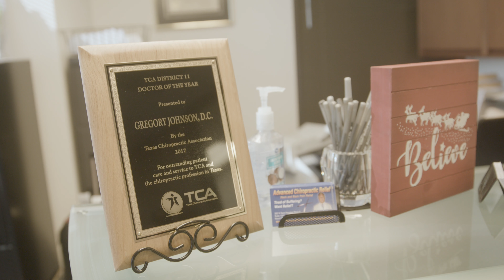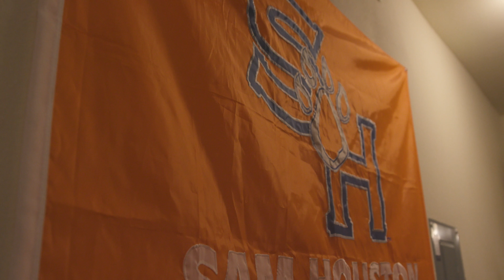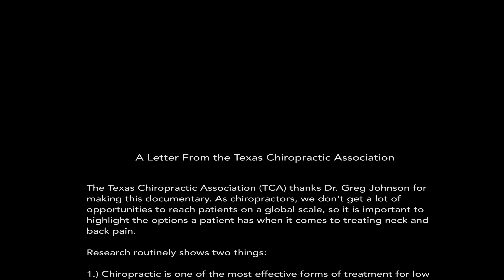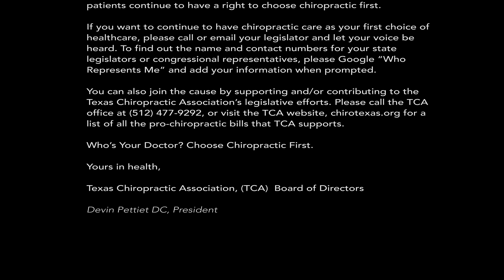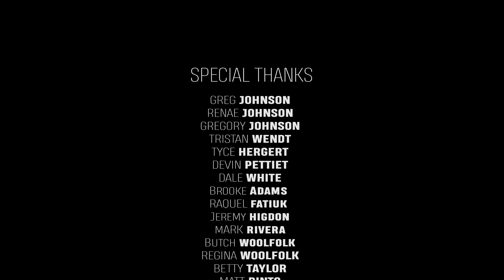Chiropractic Documentary WHO'S YOUR DOCTOR? CHOOSE CHIROPRACTIC FIRST! New 30 Minute Documentary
Suffering from chronic pain? Schedule a treatment at our Houston Clinic

▬  About Dr. Gregory Johnson, DC  ▬▬▬▬▬▬▬▬▬▬

▬  About Dr. Tristan Wendt, DC  ▬▬▬▬▬▬▬▬▬▬
Dr. Wendt is a former patient of Advanced Chiropractic Relief. He was so impressed with the techniques used at ACR that he pursued a career in chiropractics under Dr. Johnson's mentorship. Now a graduate of Palmer College and a full-time chiropractor at ACR, Dr. Wendt practices the extremely effective Ring Dinger® and Johnson BioPhysics® techniques. Dr. Wendt’s caring nature and extensive training provides patients with the same level of relief and results they've come to expect from ACR.

Located at:
363 N Sam Houston Pkwy E Suite 1060 Houston Texas 77060 Chiropractic Documentary WHO'S YOUR DOCTOR CHOOSE CHIROPRACTIC FIRST! This New 30 Minute Documentary to let Texans know what the Texas Medical Association, (TMA) is doing in Texas to try and monopolize healthcare in Texas. Your Houston Chiropractor Dr Gregory Johnson was the Executive Director of this enlightening Documentary that was shot in Houston Texas by The Sager Group LLC. Please watch the whole documentary to learn about the benefits of Chiropractic Care and how organized medicine is trying to eliminate Chiropractic in Texas the same way the AMA tried to do in the 70's, i.e. Wilkes vs AMA where the United States Supreme Court found that the AMA was in violation of the Sherman Anti-Trust Act propelling Chiropractic into the mainstream healthcare arena. The Opiod Crisis has gotten rampant in the US caused by the medical profession and the pharmaceutical industry. Chiropractic is a safe, effective way to alleviate neck and back pain as well as cost effective way of dealing with neck and back pain without the use of drugs and/or surgery.

If you would like to be a patient at Advanced Chiropractic Relief in Houston Texas please go to our and fill out a new patient request form. We'll get back to you within 48 hours.

Please support the Texas Chiropractic Association, (TCA) and keep up with what is going on with Chiropractic in the State of Texas by going to their Please contact your State & Federal Texas Legislators and let them know how important it is that you want the right to choose your healthcare provider whether that is an MD or Chiropractor. To find out who represents you please go to this and type in your address to find out who you should contact in Texas & the US to voice your opinion. Thank you for supporting Texas Chiropractors in this important Constitutional matter.

You should have the right to choose your healthcare provider whether that is an MD or Chiropractor in the State of Texas. We'll see y'all soon!!!